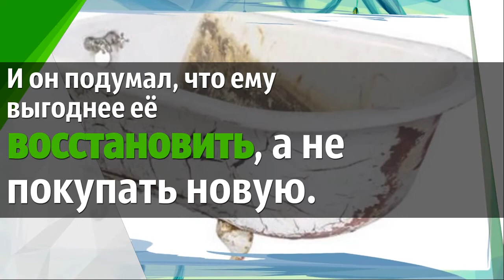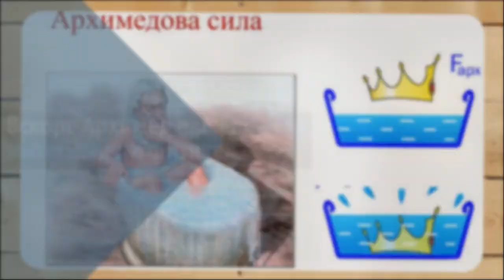Архимед и ванна